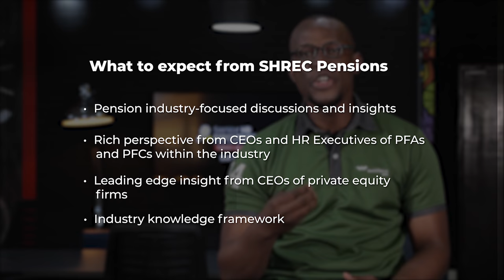Senior Human Resource Executives' Conferences (SHREC) for Pension Industry.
SHREC is the brainchild of Workforce Group, a platform that facilitates experience sharing between CEOs and HR Executives within a specific industry on issues pertinent to their business growth and sustainability. Our ultimate goal is for HR Executives to gain sound insights into the dynamics of their organisation's business so as to position themselves not just as business partners, but as business leaders.

This edition would be focused on the Pension Industry (SHREC-Pensions) with the theme; HR’s Strategic Role in Positioning Pension Companies for the Next Wave of Growth and Evolution.